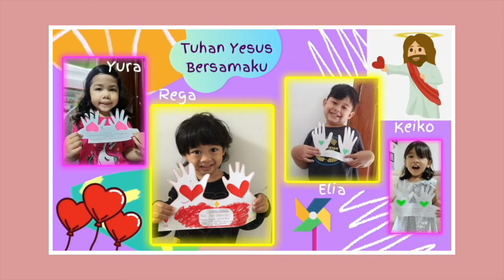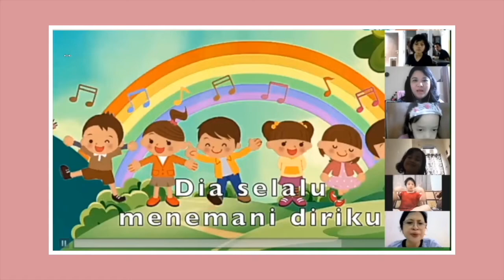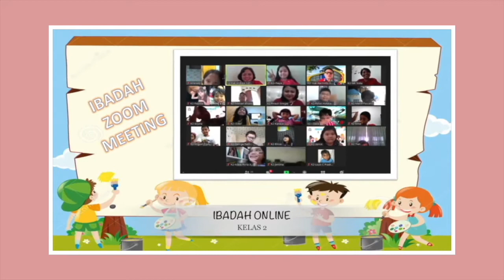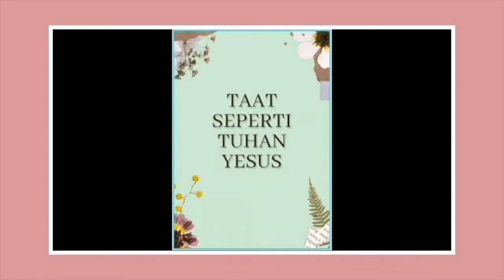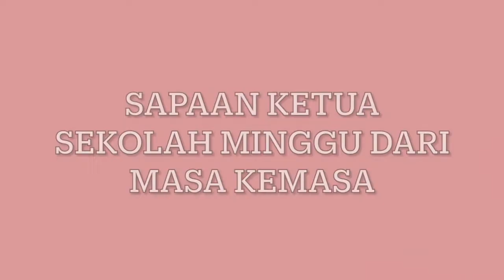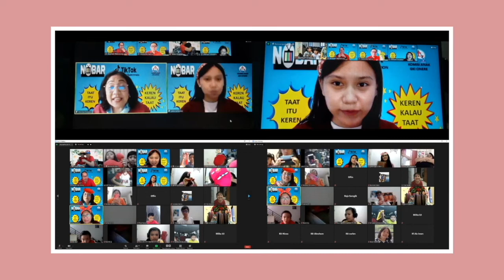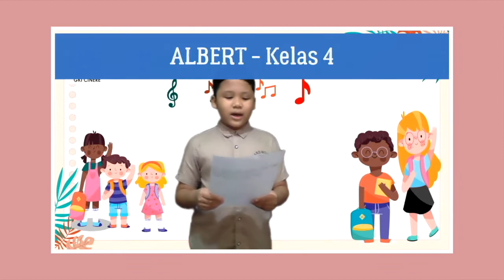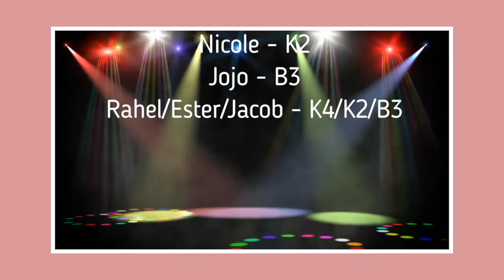Perayaan Hari Sekolah Minggu - GKI Cinere 9 Mei 2021